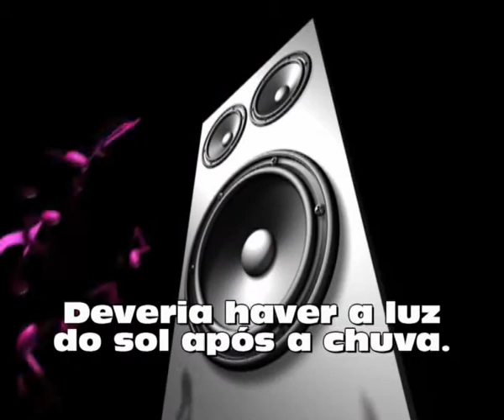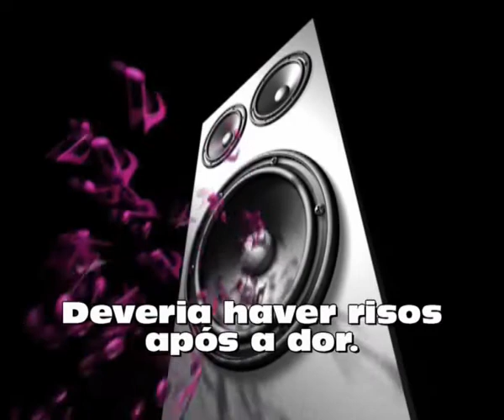´❤`*•.❤ Why Worry ¸.•*´ -[Legendado].avi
By;Willbor